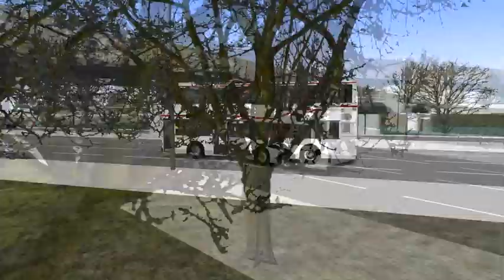康豪水箱聲測試 by mice122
Special Thanks to KX2357 for modifying the sound.